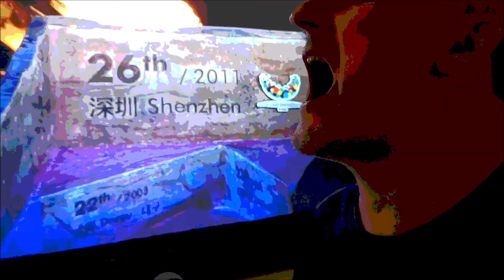A Find - DUKLA SLAM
Track 2 from Dukla Slams 2019 Paint Me a Mirror EP